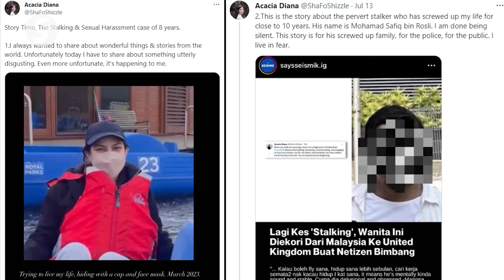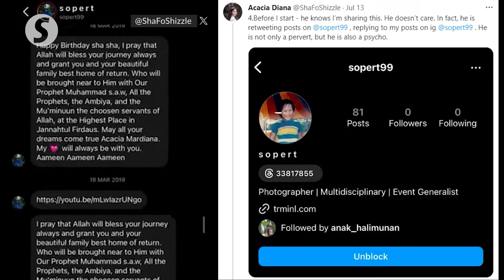Court orders stalking convict to be sent to mental illness hospital for treatment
The Shah Alam Magistrate’s Court on Wednesday (Jan 17) ordered Mohamad Safiq Rosli to be sent to Hospital Bahagia Ulu Kinta for treatment after his trial. The court also decided to free the accused who pleaded guilty to a charge of stalking a photographer on social media.